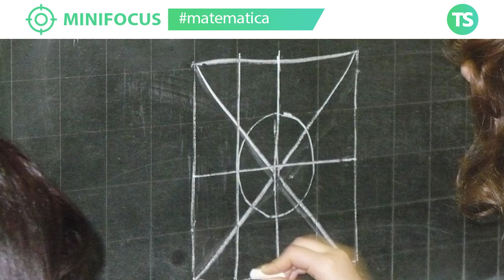Come insegnare la matematica ai bambini? Esempi pratici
SPIEGARE LA MATEMATICA CON OGGETTI SEMPLICI

Formatrice: Patrizia Casella

Saranno svolti 4 incontri di 2 ore ciascuno per un totale di 8 ore
Martedì 18 aprile 2023 – Ore 17.00/19.00
Mercoledì 26 aprile 2023 – Ore 17.00/19.00
Martedì 2 maggio 2023 – Ore 17.00/19.00
Mercoledì 3 maggio 2023 – Ore 17.00/19.00

e sui nostri canali social